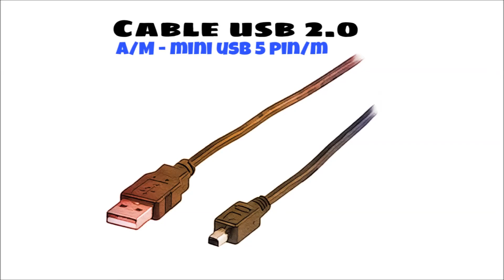Cable USB 2.0 A/M-mini USB 5pin/M distribuido por CABLEPELADO ®